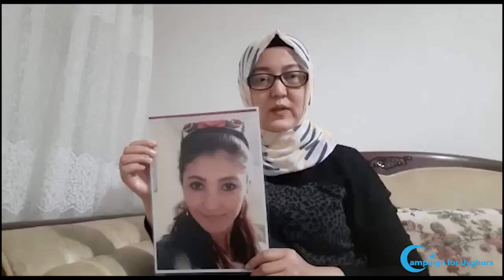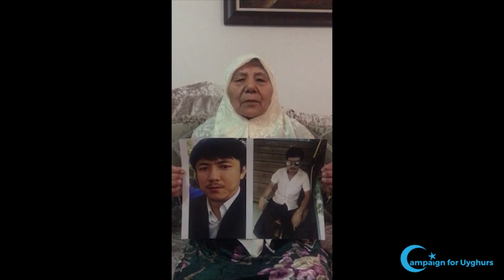Eid Mubarak from Campaign for Uyghurs!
EidMubarak from the CFU team! We hope you had a successful Ramadan and have a joyous Eid.

If you'd like to make a donation to Campaign for Uyghurs, please